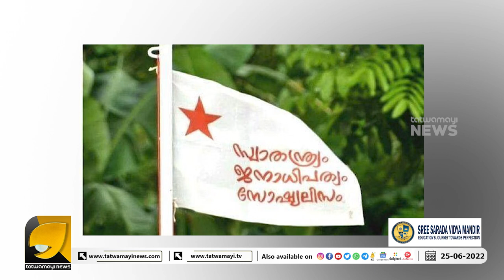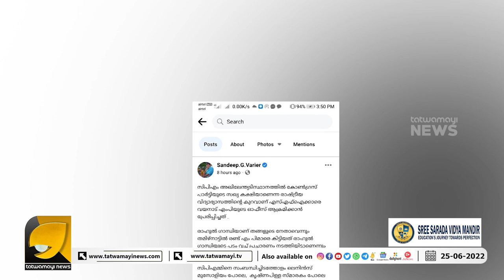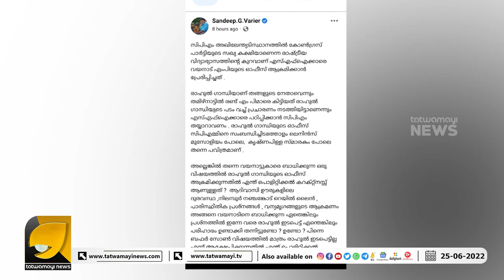എസ് എഫ്‌ ഐ വാനരന്മാരെ വാരിയലക്കി സന്ദീപ് വാര്യർ| SANDEEP WARRIER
വയനാട്ടുകാരെ ബാധിക്കുന്ന ഒരു വിഷയത്തിൽ രാഹുൽ ഗാന്ധിയുടെ ഓഫീസ് അക്രമിക്കുന്നതിൽ എന്ത് പൊളിറ്റിക്കൽ കറക്റ്റ്‌നസ്സ് ആണുള്ളത് ?